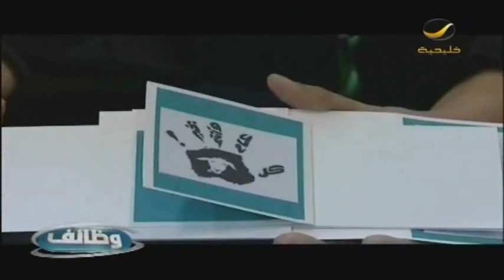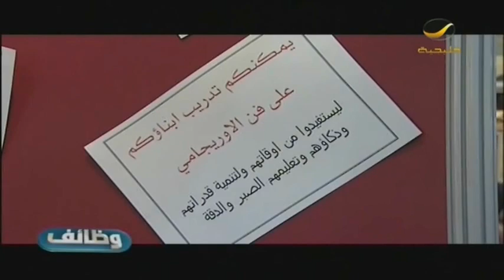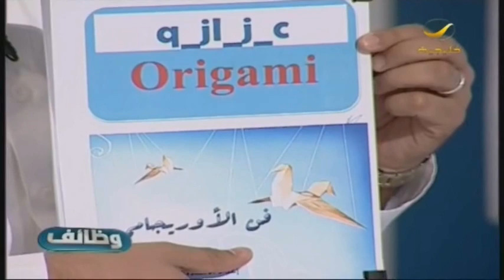سيدة سعودية تنقل فن من الصين الى السعودية وتنتظر الدعم